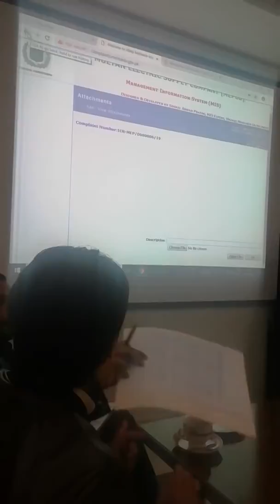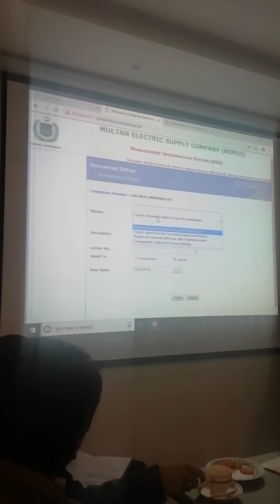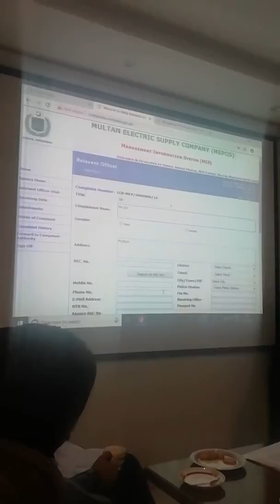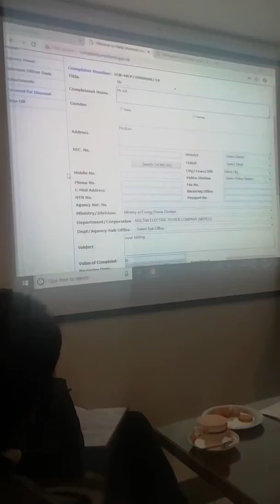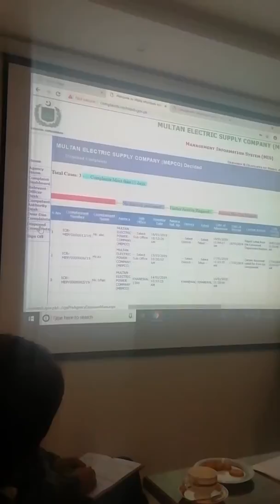Wafaqi mohtasib portal